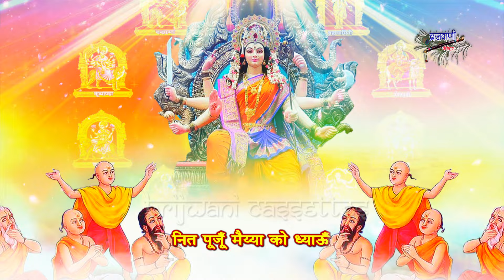नवरात्रि नवदुर्गां माता का सुन्दर भजन | माँ नवदुर्गा को मनाऊ नित पुजू और ध्याऊ |Maa Navdurga Ko Mano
Song : Maa Navdurga Ko Mano
Album :  Navratri Matarani Bhajan
Singer : Kanishka
Lyrics : Sandeep Kapoor
Label : Brijwal Cassettes
Produced By : Sajal